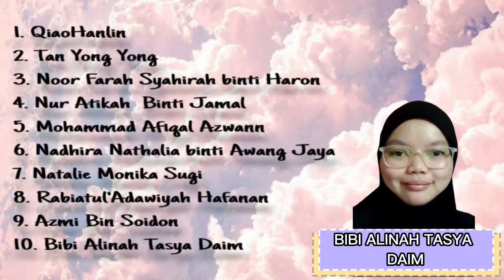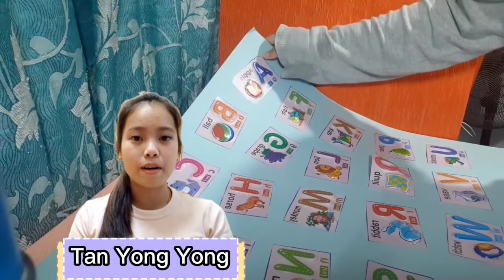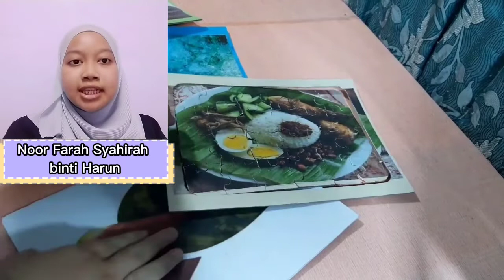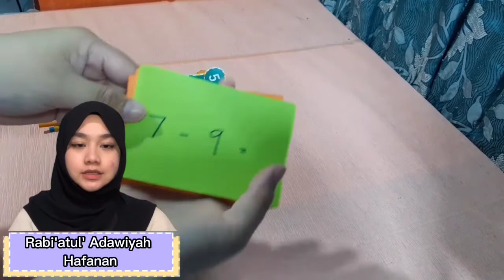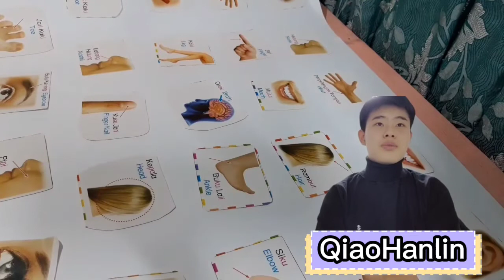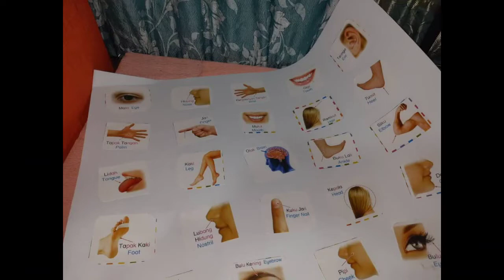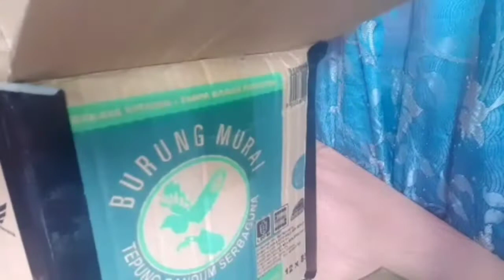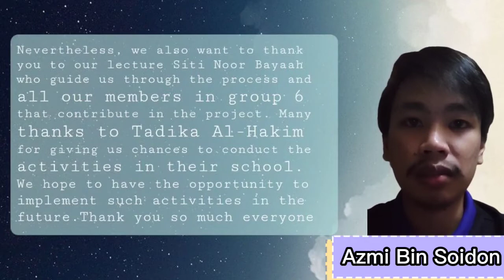PROJECT CSR BOX OF KNOWLEDGE "FUN LEARNING BOX" GROUP 6 (BT11903 - COMMUNICATION CORPORATE) FPEP UMS